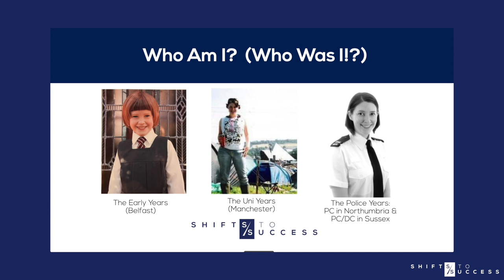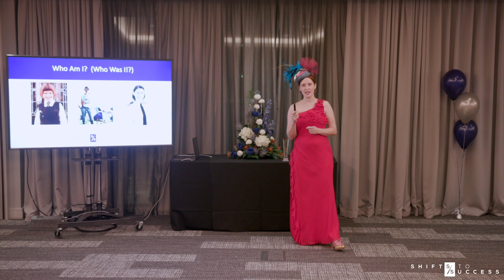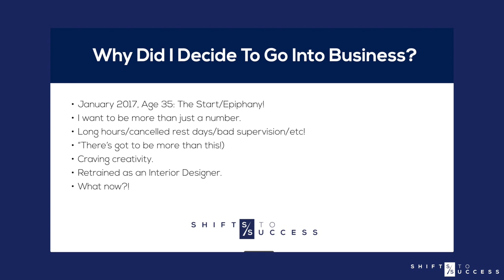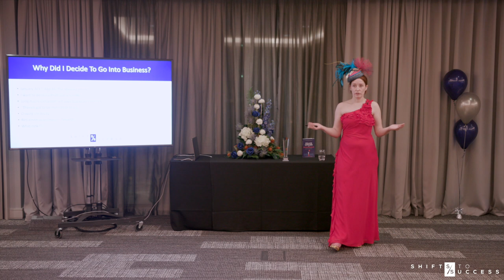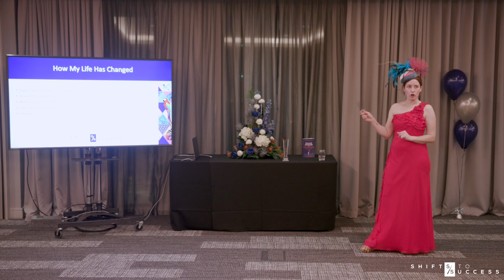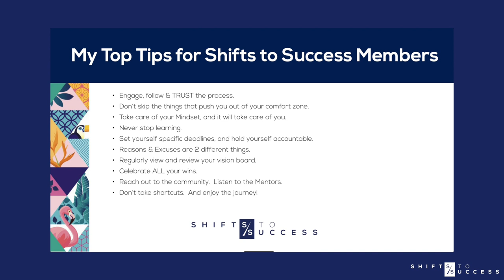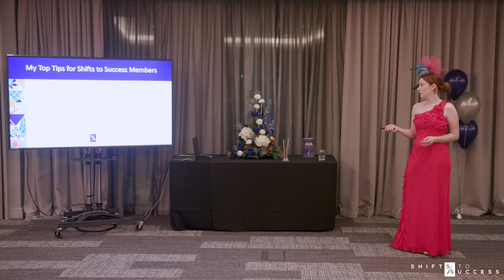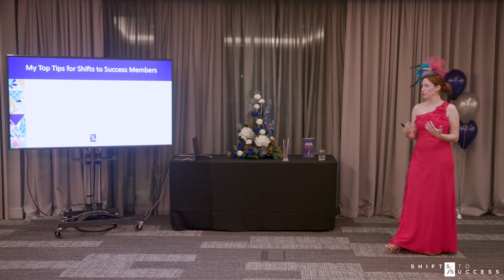Shifts to Success Top Performer | Victoria McDonald